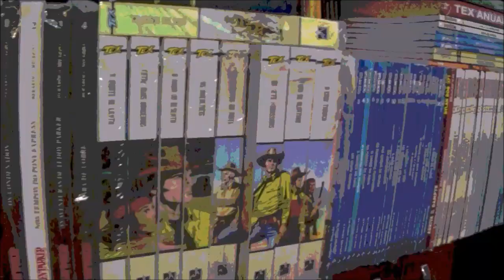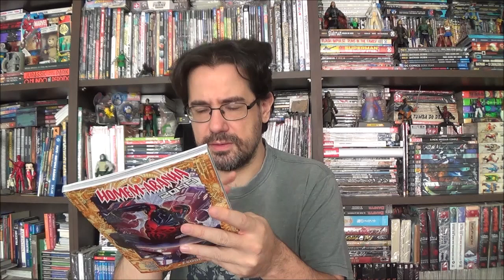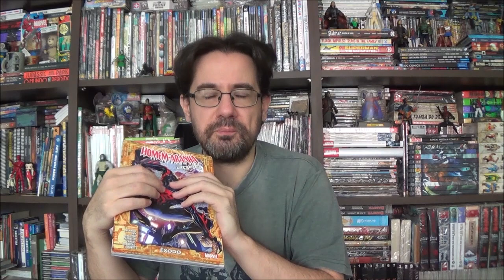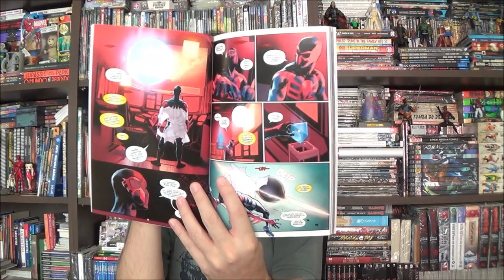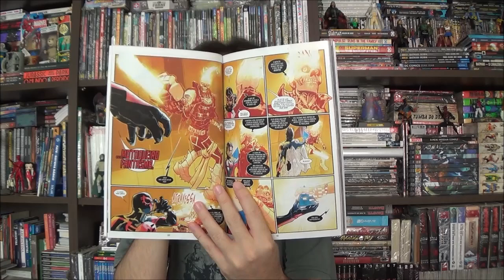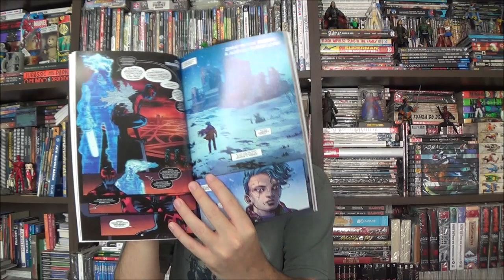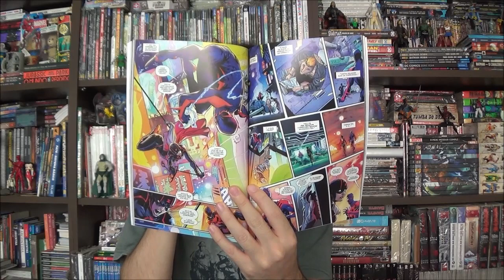Chapéu do Presto - Homem Aranha 2099: Exôdo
Bem-vindos a mais um Chapéu do Presto, no episódio de hoje Steve Orlando nos convida a retornar mais uma vez para o universo 2099 do Homem Aranha em Exôdo.